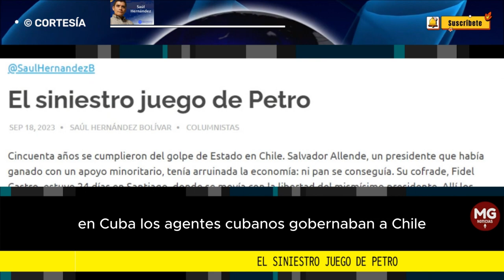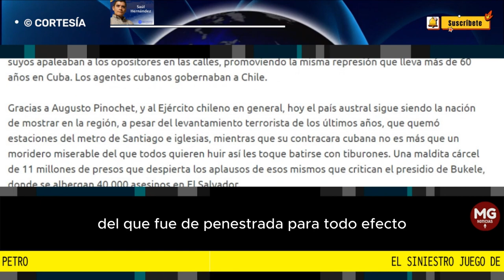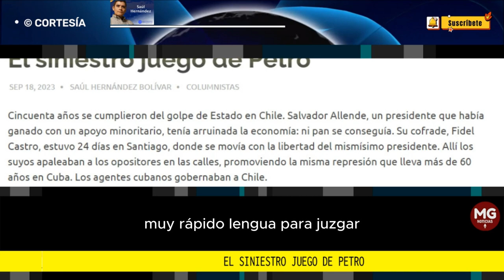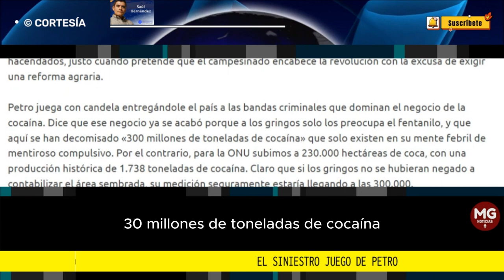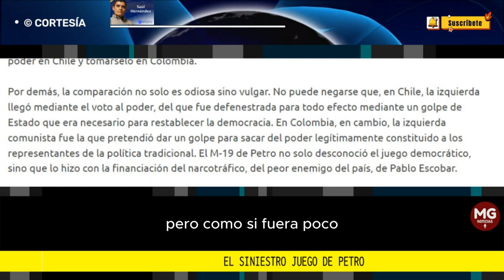EL SINIESTRO JUEGO DE PETRO 🛑 Por Saúl Hernández Bolivar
Cincuenta años se cumplieron del golpe de Estado en Chile. Salvador Allende, un presidente que había ganado con un apoyo minoritario, tenía arruinada la economía: ni pan se conseguía. Su cofrade, Fidel Castro, estuvo 24 días en Santiago, donde se movía con la libertad del mismísimo presidente. Allí los suyos apaleaban a los opositores en las calles, promoviendo la misma represión que lleva más de 60 años en Cuba. Los agentes cubanos gobernaban a Chile.